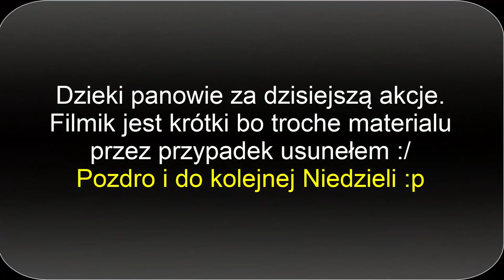ASG Jarocin, Poligon-Kanion 7.01.2018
I invite you to install a very good browser. Secure, Fast and Private Web Browser with Adblocker | Brave Browser

Get unmatched speed, security and privacy by blocking trackers. Earn rewards by opting into our privacy-respecting ads and help give publishers back their fair share of Internet revenue.